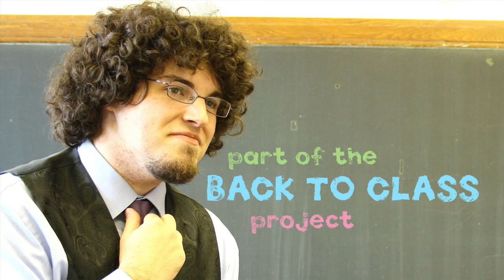Please (Don't Give Up On Your Dreams) feat. Reginald Torian, Lee Goodness, & Cecil Jones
Drew Schultz - "Please (Don't Give Up On Your Dreams)" (feat. Reginald Torian Sr, Lee Goodness, and Cecil Jones)
Part of the Back To Class project, with 50% of profits benefiting the music programs of the Chicago Public Schools
Available on October 17, 2014

 Detroit area drummer, songwriter, and producer Drew Schultz entered the music industry at the age of 19 performing with legendary Motown group the Four Tops and appearing on stage with countless iconic soul artists including The Temptations, Aretha Franklin, Martha Reeves, The Dramatics, The Miracles, The Contours, Harold Melvin's Blue Notes, and more. In 2012 he released his debut album, "Back To Class." The record consists of 16 songs written by Schultz, featuring performances by the Four Tops, Dennis Coffey, James Jamerson Jr, Melvin Davis, Spyder Turner, Pat Lewis, Lenny Pickett, and many more. 50% of the profits go towards the music programs of the Detroit Public School System. As a continuation of the project last year, a series of Back To Class singles was launched with "Take It Slow" featuring Eddie Willis of Motown's legendary studio recording band, The Funk Brothers, and the song "So Long" featuring Detroit legends Buddy Smith and Thornetta Davis.

"Please (Don't Give Up On Your Dreams)" b/w "Waiting Game" is a new A-and-B-side single branching the Back To Class project out to the nation, with 50% of profits benefiting the Chicago Public Schools. The single is a tribute to one of Schultz's all time musical heroes, Curtis Mayfield, featuring the soaring falsettos of Reginald Torian and Cecil Jones, as well as the master drumming of Lee Goodness.

Reginald Torian, Sr. has been a heavyweight on the soul music scene since the early seventies, when he was chosen to step into Curtis Mayfield's shoes as the lead falsetto singer of The Impressions. After decades of touring and recording, Torian remains the lead singer of the group, which has recently recorded with the iconic Daptone record label in Brooklyn. His voice can be heard ringing through Impressions hits including "Finally Got Myself Together (I'm A Changed Man)," "Sooner Or Later," "Same Thing It Took," "Loving Power," "Something's Mighty Mighty Wrong," "First Impressions," and countless others.

Lee Goodness is the virtuosic timekeeper who served as Curtis Mayfield's last drummer, touring with him until the iconic soul singer/songwriter was paralyzed by an accident on stage. Goodness can be heard on many live Mayfield recordings including videos from the Montreux Jazz Festival, Ronnie Scotts, and the Ohne Filter Live television show. Lee was featured on countless world tours with Curtis, and continues to be a staple in the Atlanta music scene, releasing his own solo album entitled "All In," and performing with countless artists on stage and in the studio.

Cecil Jones is an up and coming singer/actor in Chicago, whose versatile voice was the perfect choice to represent a young Curtis Mayfield in the Chicago Black Ensemble Theater's production of "It's Alright To Have A Good Time - The Story Of Curtis Mayfield." Jones was the co-lead actor of the production alongside Reginald Torian himself, with the duo gaining critical acclaim for their portrayals of Curtis as a younger and older man.

 "Please (Don't Give Up On Your Dreams)" and "Waiting Game" expand Drew's Back To Class project, with 50% of profits donated to the music programs of the Chicago Public Schools. Schultz and his band, The Funk Machine, performed in Detroit last July to showcase the project at Don Was' All Star Review for the Concert of Colors, and December 2012 saw the first donation to the Detroit Public Schools Foundation of $1,000. The project was featured in international press including Modern Drummer Magazine, SoulTracks.com, and Big City Rhythm & Blues Magazine, and prompted Susan Whitall of the Detroit News to dub Schultz "Kid Motown."

 Schultz is the proud product of a public school music program in Shaker Heights, which groomed him for all of his following success in the industry. "Shaker's music program was incredible," he says. "The public schools there had it all - four concert wind ensembles, three jazz bands, small combos, orchestra, musical theater, and a several-hundred member strong marching band. That band program became a way of life, and studying music growing up taught me how to be diligent in practicing. It taught me how to succeed at something I cared about, and it taught me how to handle the failures that come with it. It taught me how to work in a team, and how to be comfortable out on my own in front of others. Hopefully Back To Class can do some good for students and artists alike, and spark others to take notice of the good that music can provide for both a child and a city."

and "Please (Don't Give Up On Your Dreams" b/w "Waiting Game" will be available digitally through iTunes, Amazon, Spotify, and more on October 17th, 2014.